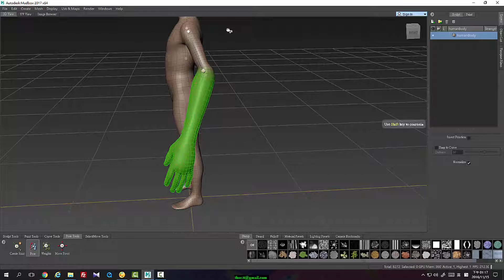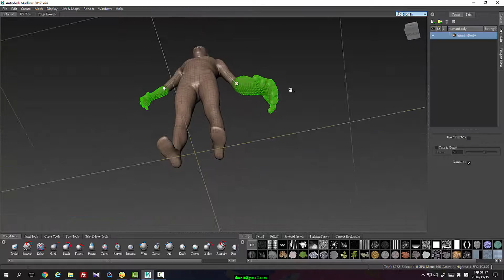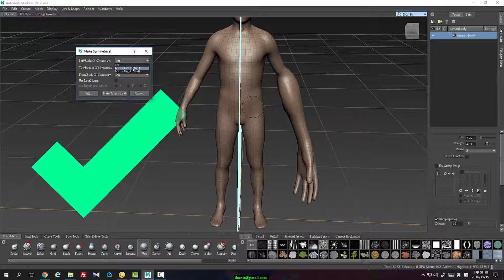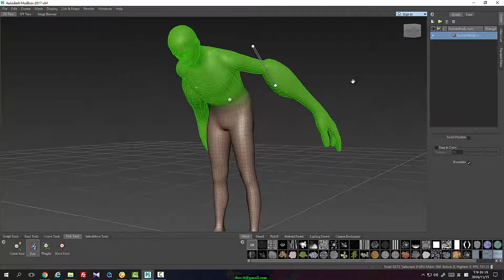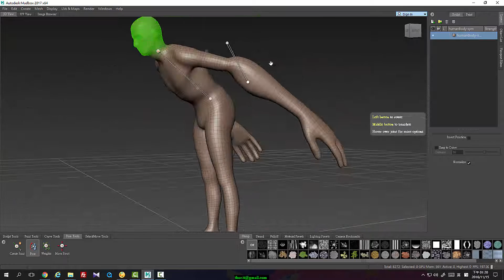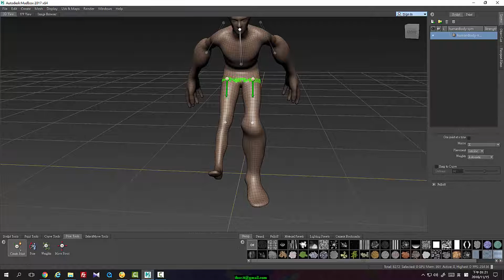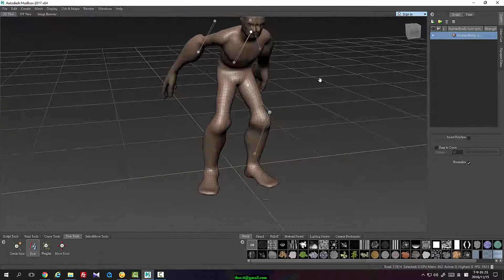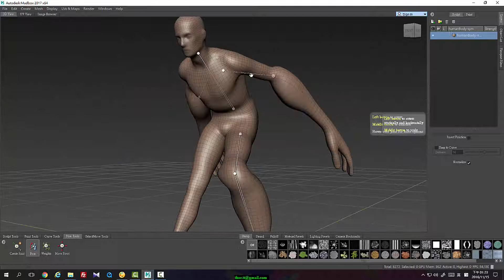Mudbox BodySculpt 001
About Pose Tools